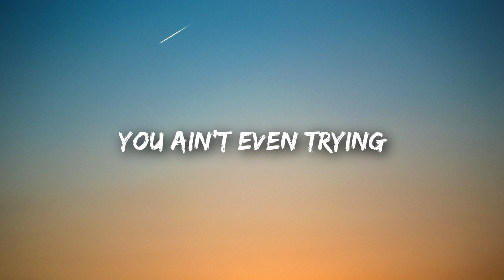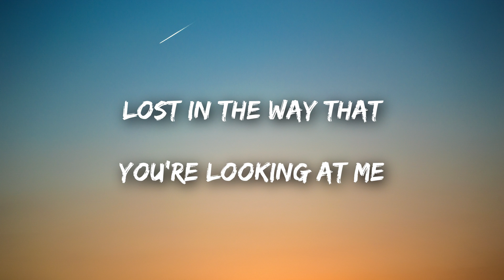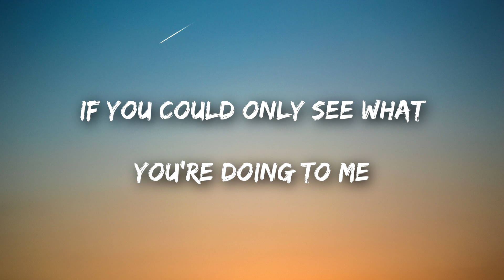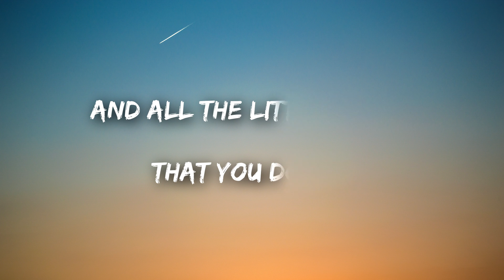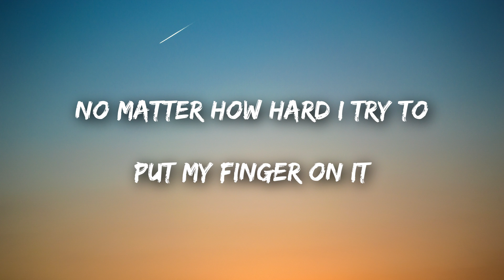Sir Rosevelt - Something 'Bout You (Lyrics / Lyrics Video) Cella Remix